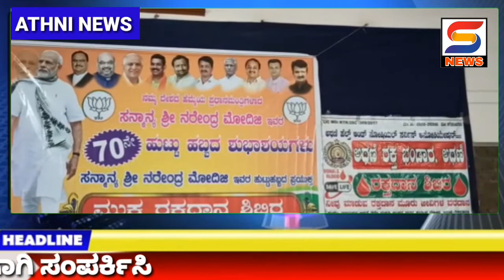PM MODI KE JANMDIN PER 100 LOGON NE KIYA RAKTDAAN 17-9-2020